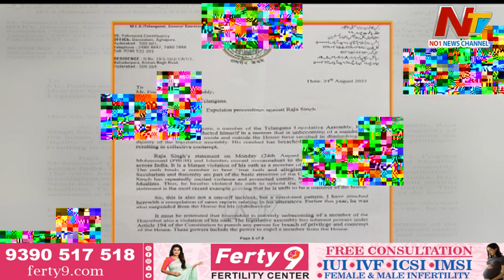ఎమ్మెల్యే రాజాసింగ్ పై స్పీకర్ చర్యలు తీసుకుంటారా..? l Off the Record l NTV